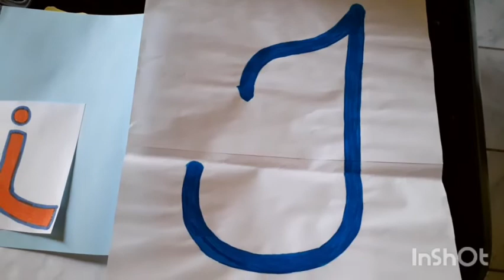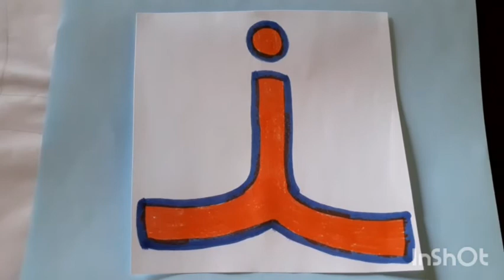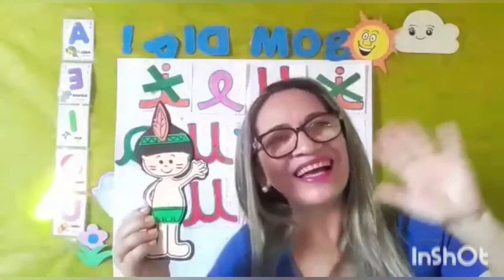Aula de Linguagem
Infantil lll  em 10/08/2020